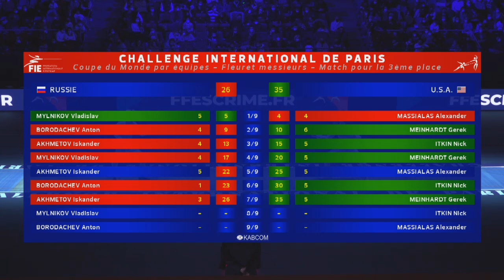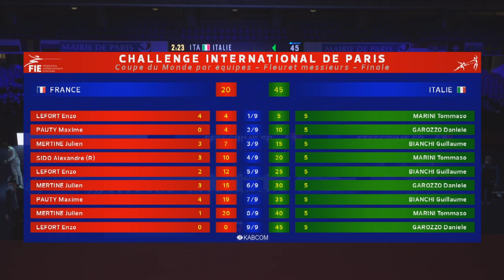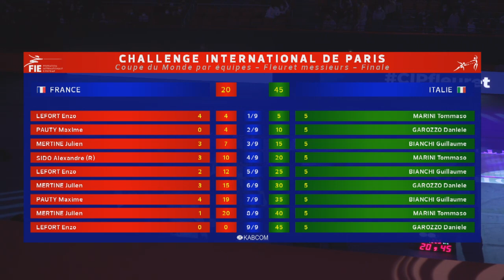CIP 2022 FMT 3rd FINAL Italie ITA vs France FRA